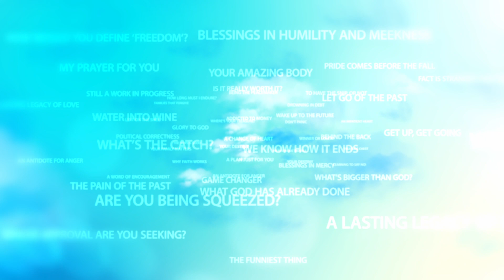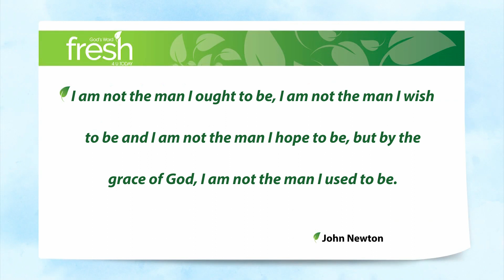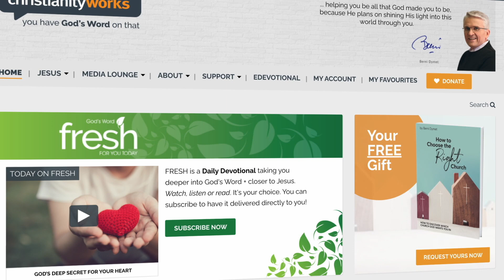Keep Going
Sin is a fact of life. I know that’s not such a popular concept in this day and age, but since when has popularity been an accurate determinant of the truth? Yep, sin is a fact of life.

And if we want to improve ourselves, our lives, our relationships, to be a better person tomorrow than we are today, then we need to deal in the facts. There’s sin that pops up in your thoughts and actions that’s no doubt different to mine, but we all have to deal with it.

Sometimes we stumble, and stumble, and stumble, falling back into that same sin again and again. Other times we have a mighty fall, crashing down to the ground. Either way, at some point it’s easy to come to the conclusion that we’re never going to have victory over our sin.

But that’s a conclusion that we come to only when we forget that God is in this with us … and He is going to get us there. How can we be certain of that? Here it is:

Philippians 1:6 I am sure that the good work God began in you will continue until he completes it on the day when Jesus Christ comes again.

You and I, we can be absolutely sure of it because God is working in us. Here’s how John Newton, the 18th century former slave trader put it:

I am not the man I ought to be, I am not the man I wish to be and I am not the man I hope to be, but by the grace of God, I am not the man I used to be.

NoteToSelf: Don’t leave God out of the equation.